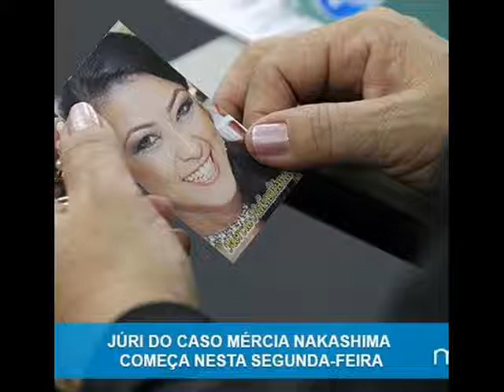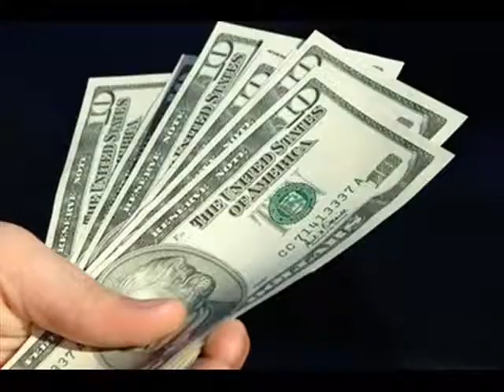Mizael é condenado a 20 anos de prisão